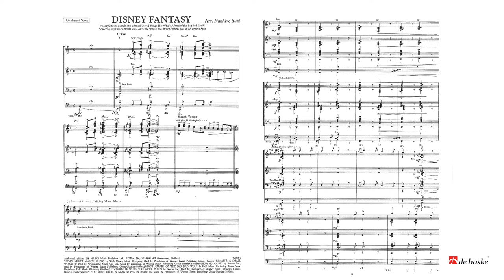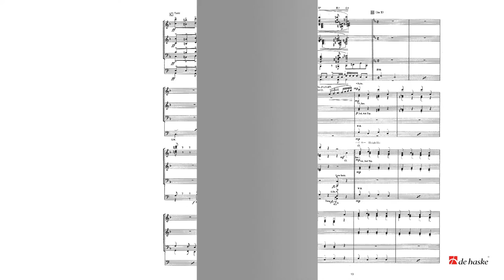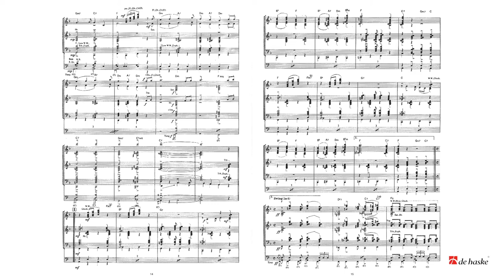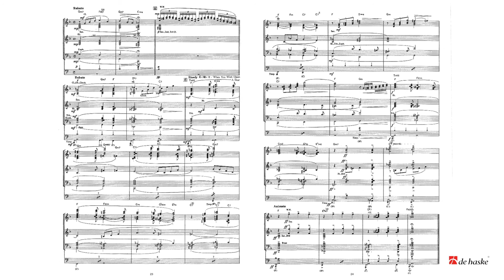Disney Fantasy - arr. Naohiro Iwai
De Haske New Sounds for Concert Band Grade 4
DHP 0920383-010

This fabulous medley is composed of Mickey Mouse March, It's a Small World, Heigh-Ho, Who's Afraid of the Big Bad Wolf, Someday My Prince Will Come, Whistle While You Work and When You Wish upon a Star.